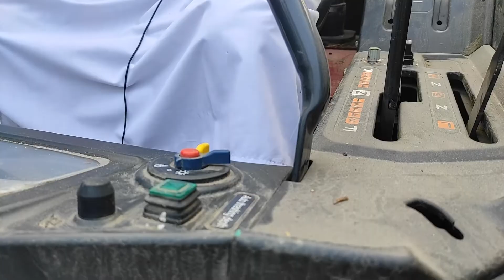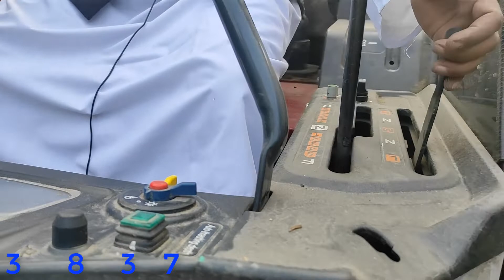দেখুন আর শিখুন ধান কাটা ও মাড়াই মেশিন, Driving school in sylhet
দেখুন আর শিখুন, Driving school in Sylhet
আমরা চেষ্টা করেছি কিভাবে ধান কাটার গাড়ী চালাতে হয়, তাই চেষ্টা করবেন
ভিডিওটি না টেনে পুরাটি দেখার জন্য, Driving school in Sylhet
চালানোর নিয়ম,
প্রথমে ক্লাস পেডালে চাপ দিবেন তারপর দেখবেন গিয়ার নিওট্রাল হয়ে গিয়েছে
এখন বাম পাশের ছোট লিভারটা সামনে L তে নিবেন Driving school in Sylhet
তারপর বড় লিভারটা সামনের দিকে আস্তে আস্তে 1 তে নিবেন তারপর দেখবেন
গাড়ী সামনের দিকে চলা শিরু করবে, যদি গতি বারাতে হয়ে তাহলে ছোট লিভারটি
M তে নিয়ে আসবেন তাহলেই গাড়ী সামনের দিকে একটু  গতি ভাড়বে,
Driving school in Sylhet
যখন পিছনের দিকে চালাবেন থখন শুধু বড় লিভারটি পিছনের দিকে 1তে নিয়ে আসবেন তাহলেই গাড়ী পিছনের দিকে চলা শুরু করবে

Teacher Name: Masuk Ahmed
Date: 08/01/2021
Modern driving school
Proprietor: Masuk Ahmed
Address: East Shahi Eidgah, TB Gate, Sylhet

 yanmar combine harvester,
ধান কার মেশিন,
ধান কাটার মেশিনের দাম কত,
Sylhet Car driving,
Car training center Sylhet,
Modern driving school,
Car driving Sylhet,
মডার্ণ ড্রাইভিং স্কুল,
modern driving school,
ice Binder Machine,
Driving school Sylhet,
All driving school,
Bangladesh driving school,
ভালো ড্রাইভিং স্কুল,
সিলেট ড্রাইভিং স্কুল,
ড্রাইভিং সেন্টার,